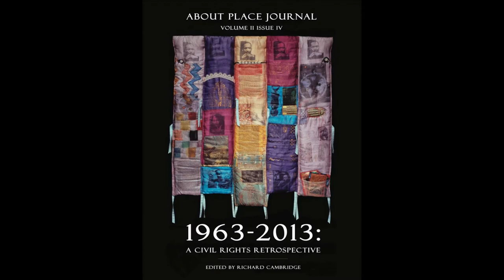GEOGRAPHIES OF JUSTICE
About Place is the online literary journal of the Black Earth Institute.
Richard Cambridge hosts the evening with a selection of writers featured in this issue.  Coming online May 1.

"Geographies of Justice" re-imagines the maps that divide us into the privileged and the disadvantaged, that value some lives more than others; work that exposes systems of medical, environmental, and economic apartheid. Work that opens itself to the larger world, that takes the long view, that peels back the maps imposed through historical and ecological violence and shows awareness of who and what was here before. Work that is located in sacred geographies, that has come from the difficult ascent, work that is visionary. Poems, essays, stories, and artwork born from ascents and descents, passages through the hollows of grief, and moments of transcendent vision.

0:00 Intro
4:11 Jacqueline Johnson
15:57 Gabriela Halas
28:12 Richard Hoffman
43:38 .chisaraokwu.
56:26 Claudia F. Saleeby Savage

1:11:29 Discussion
1:17:27 Michael McDermott - Origins of The Black Earth Institute